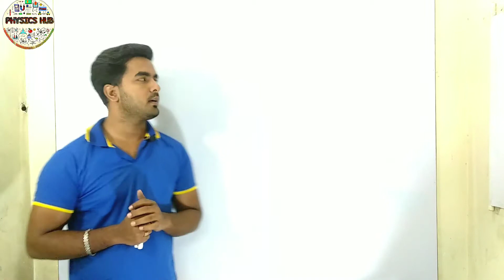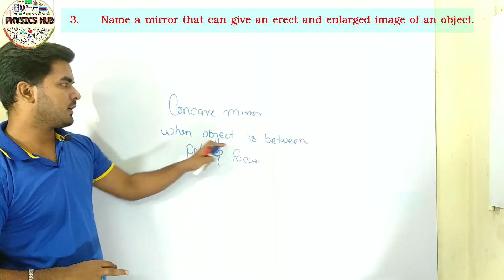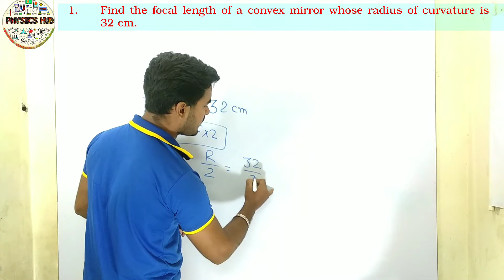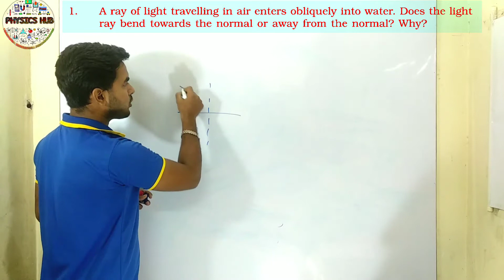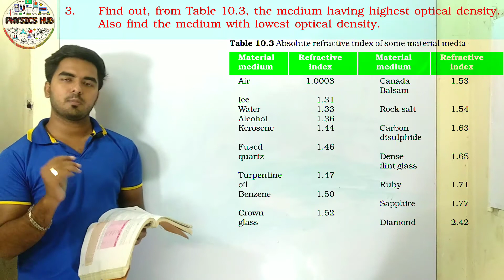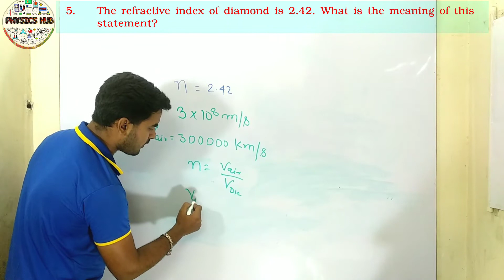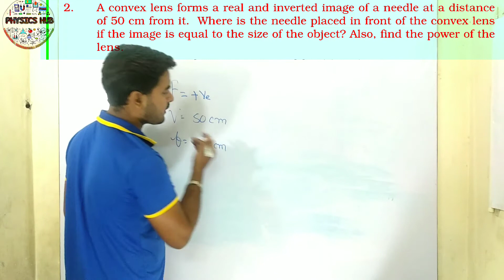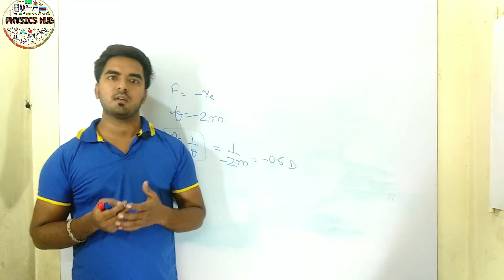LIGHT : Reflection & Refraction | NCERT SOLUTION | Class 10 | PHYSICS HUB 2021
In this video I'm going to give detail solution of unsolved questions given in between the chapter named LIGHT Reflection and Refraction